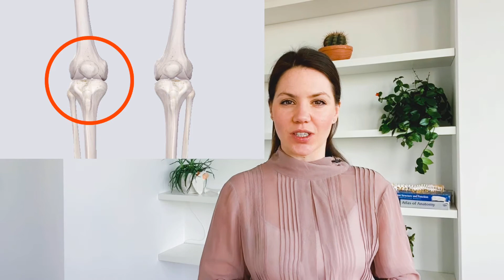Gait Deviations: Compensatory Knee Joint Strategies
In this video you will observe the following gait abnormalities:
1. Flexed knee during the stance phase of the gait cycle
2. Knee hyperextension during the stance phase of the gait cycle
3. Antalgic Gait
4. Excessive knee flexion during the swing phase of the gait cycle